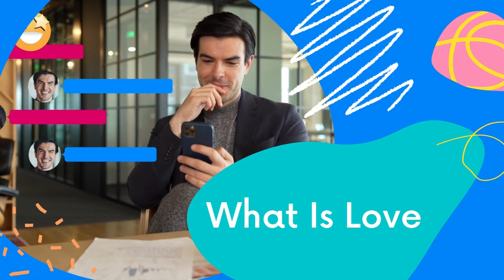What Is Love - Synth Pop Music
All the synth pop music on Azinity Music is originally created by us. Azinity Music owns the copyright to these original synth pop music works.

All our synth pop music licences are Creative Commons Attribution 4.0 International Public Licences (CC BY 4.0). You are free to copy, redistribute in any medium or format, remix, transform, and build upon our synth pop music for personal and commercial use. But you must give credit by following the attribution instructions below, and indicate if changes were made to our synth pop music works.

We’ll revoke your freedoms if you don’t follow the licence terms.

Attribution Instructions:
1. Copy and paste the full text and links below in the description of your work
2. Link “the music” to its YouTube music video.